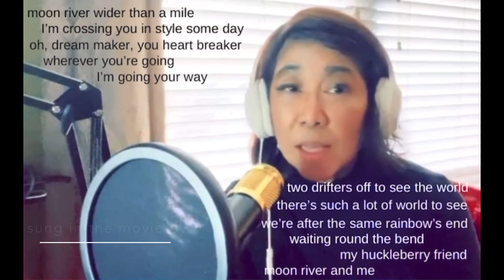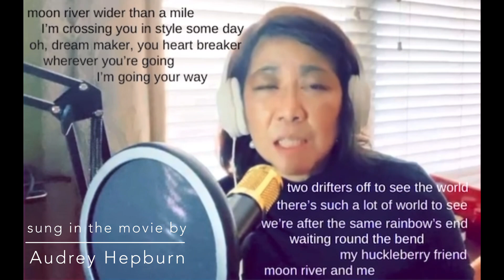Moon River / cover feat. Ardian Elkana on guitar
This is one of my favorite movie theme songs of all time.